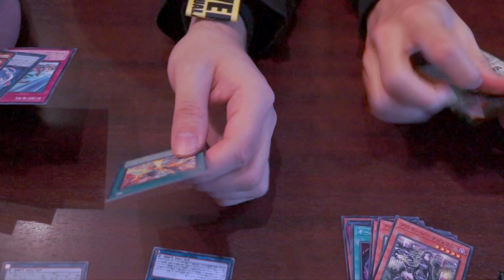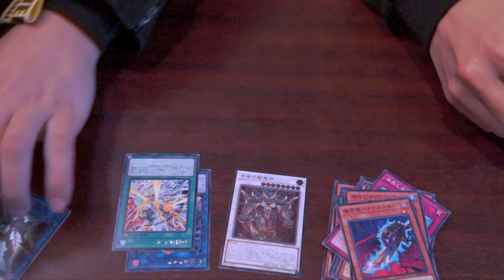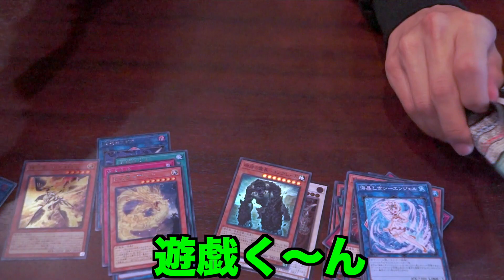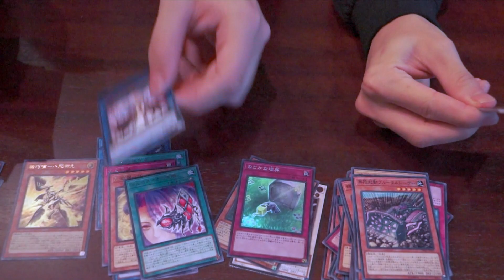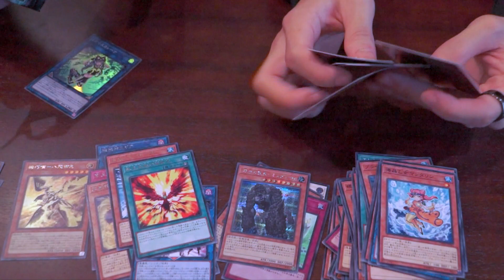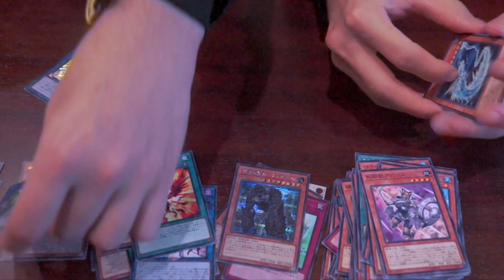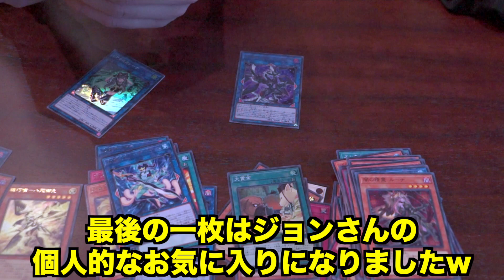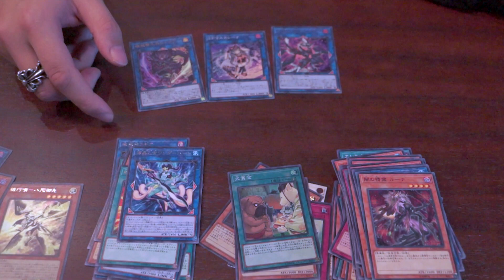【遊戯王】神回！最強デッキ目指して20thシークレットレア I:Pマスカレーナ狙いでカオスインパクト開封したらまさかの…【開封動画】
【ワンピースネタバレ注意!ONE PIECE(ワンピース)考察毎日! 】【※ワンピース最新話ネタバレ含む】ワンピースの伏線考察・ワンピース最新話考察、懸賞金・悪魔の実などワンピースのランキング、ワンピースまとめもやってます！鬼滅の刃考察・ヒロアカ考察・約ネバ考察・ブラクロ考察・アニソン歌ってみたもUP♪

MONSTERsJOHN海賊団メンバーは名前の後にドクロの絵文字を！

【ジャンプ＋で週刊少年ジャンプ最新号定期購読！
【ONE PIECE WORLD SEEKER(ワンピース ワールド シーカー)】

ワンピース考察系YouTuber！ワンピース考察外国人ことモンスターズジョンTVのジョンです☆

★ ワンピース考察外国人のおすすめ動画一覧 ★
【ワンピース】ラスボスはもう1人のシャンクス！トキトキの実の能力で左目の傷が無い・腕がある2人目のシャンクス誕生！伏線はビブルカード…シャンクスVSルフィ&シャンクスVS赤髪

【ワンピース】ロックス海賊団メンバーがヤバすぎる!!超大物海賊団の正体【ONE PIECE Rocks Pirates】

【ワンピース】悪魔の実1つを2人で食べるとどうなるか検証してみた結果が描かれていた！2人とも能力者になれる？なれない？悪魔の実をシェアすると…【ONE PIECE】

【ワンピース】ラッキー・ルウ トキトキの実の能力者説を解明！描かれていた衝撃の伏線と証拠…赤髪海賊団ラッキー・ルウの能力や強さ・技・正体・悪魔の実がヤバイ！【ONE PIECE】

【ワンピース】四皇シャンクス2人説確定の証拠と伏線が描かれていた！五老星と会った左目の傷がない天竜人シャンクスはトキトキの実の影響で出来た双子、二人目のシャンクス！驚愕の根拠【ONE PIECE考察】

【ワンピース】赤髪海賊団の海賊旗をバルトロメオが燃やしたのは正解だった！燃やした旗は左目の傷がない二人目のシャンクスの海賊旗であった証拠と伏線が判明【ONE PIECE考察】

【ワンピース】トキトキの実の能力は赤髪のシャンクスが現在所有している！瞬間移動・タイムスリップでカイドウの所から頂上戦争に高速移動していた【ONE PIECE最新話】

【ワンピース】シャンクスの本名が判明していた!? ロックス・D・シャンクスに似たSHANKS LE ROUXを徹底解明！シャンクスの手配書の懸賞金やフルネームは？

【ワンピース】左目の傷がない2人目のシャンクスが新作映画スタンピードの特報に登場していた!? シャンクス2人説(双子説)の証拠が公式で描かれたのか解明【ONE PIECE 新作映画 STAMPEDE 考察】

【ワンピース】シャンクスがキッドの腕を奪った!?キッドの左腕を移植し左腕がある最強シャンクスに！キッドとシャンクスは兄弟!?赤髪海賊団 シャンクス悪者説解明【ONE PIECE考察】

【ワンピース】ベン・ベックマンの能力が判明!? 強さ・正体がヤバイ！黄猿がベン・ベックマンを恐れた理由【ONE PIECE : Benn Beckman's ability】

【ワンピース】ベン・ベックマンの悪魔の実の能力が判明!? ベックマンはマントに悪魔の実を食べさせた!? 赤髪海賊団メンバーは最強の覇気集団&武器に悪魔の実を食べさせる【ONE PIECE考察】

【ワンピース】ルフィ覚醒！ギア5と「覇王化」!! ゴムゴムの実の覚醒【ONE PIECE】

【ワンピース】悪魔の実の能力 覚醒者6選！既に覚醒しているキャラクター一覧 2018最新版【ONE PIECE : Awakened Devil Fruit Users】

【ワンピース】「最終回まで残り20%」尾田先生発言の本当の意味：麦わらの一味がラフテルに到着・ワンピースを手に入れた後の展開がヤバイ【One Piece Final Episode】

【ワンピース】エース生存説！シャンクスの能力がエース復活を可能にする！エースは現在〇〇〇にいる！

【ワンピース】黒ひげケルベロス説はこれで確定!!ドクQとの共同作業により悪魔の実をまだまだ食べられる説！白ひげのグラグラの実を奪った方法も徹底解明【ONE PIECE】

【ワンピース】ワノ国でルフィ2個目の悪魔の実を食べる!? ルフィが黒ひげの様に悪魔の実を2つ食べられる理由！ソルソルの実も奪った黒ひげVSあの人物の実を食べたルフィ